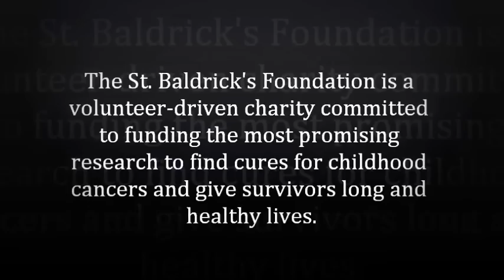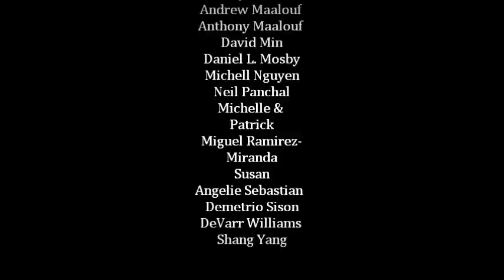Marina shaving her head for St. Baldricks Foundation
This girl was brave enough to shave her head for the St. Baldricks Foundation which is a volunteer-driven charity committed to funding the most promising research to find cures for childhood cancers and give survivors long and healthy lives.